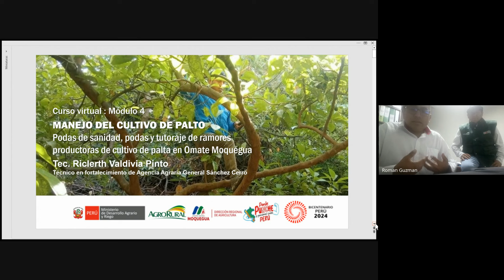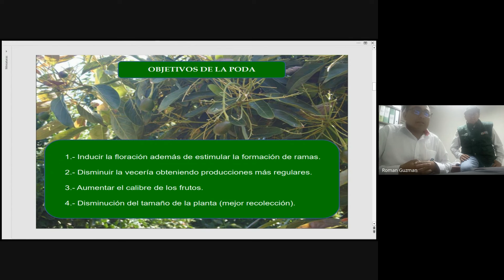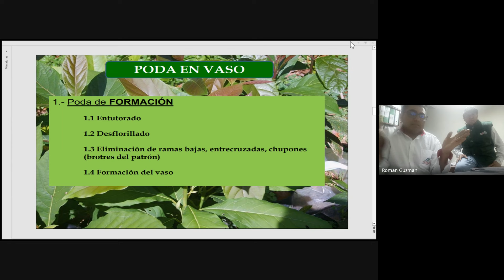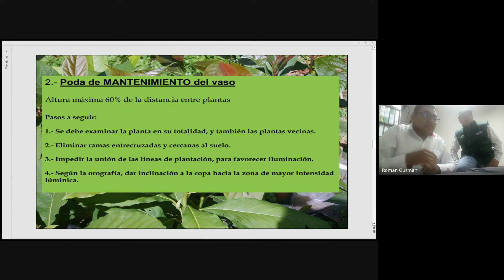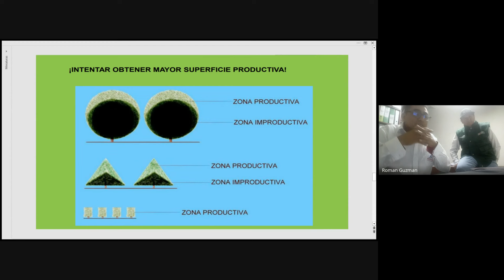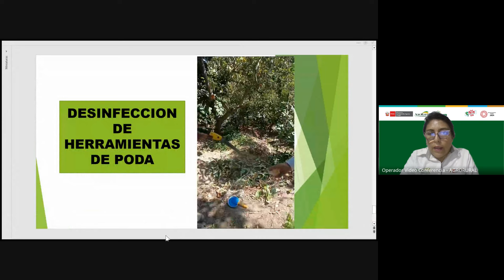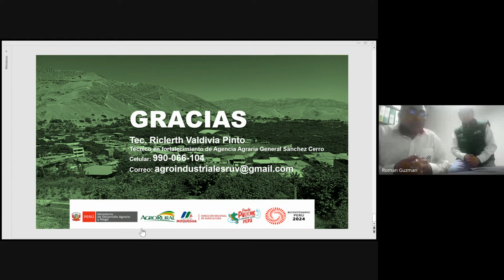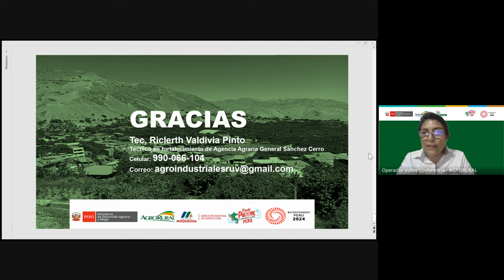MANEJO DE PALTO Mód 4 Podas de Sanidad, podas y tutoraje de ramores productora 30.04.2024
Evento organizado por el equipo técnico REDIAGRO AGRO RURAL UZ MOQUEGUA
Visita el aula virtual para descargar el material presentado.
Si deseas conocer más cursos del Sector, así como publicaciones en PDF, ingresa a: